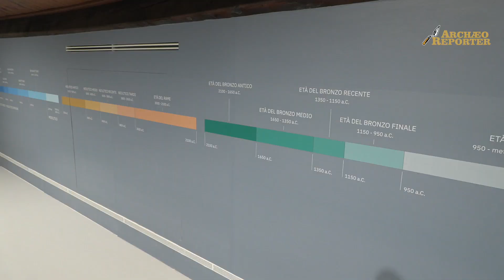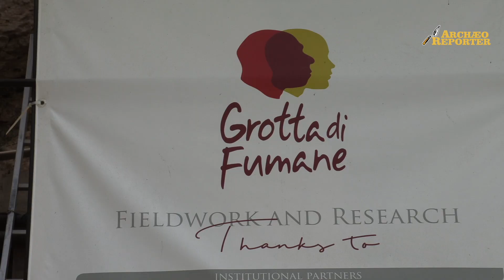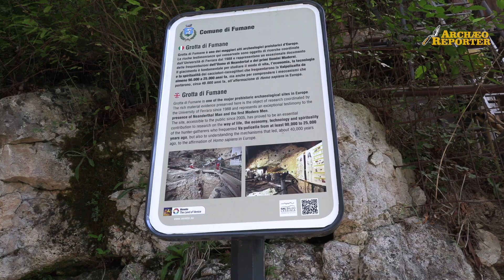Museo Archeologico Nazionale di Verona, apre la sezione Preistoria e Protostoria: ecco i suo tesori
Finalmente apre il Museo Archeologico Nazionale di Verona, almeno nella sua sezione Preistoria e Protostoria. Tra i reperti "lo Sciamano" della Grotta di Fumane, tra le più antiche rappresentazioni umane del mondo.  le testimonianze più antiche degli insediamenti umani nel territorio veronese, portate alla luce dopo un secolo e più di campagne archeologiche. Si tratta di reperti considerati i primi, eccezionali esempi delle espressioni della civiltà e della creatività umane, che si possono ora finalmente ammirare accompagnati da un chiaro corredo introduttivo.  La Direzione regionale Musei Veneto, cui questo Museo statale afferisce, ha investito fondi del Ministero alla Cultura per restaurare e mettere a norma l’edificio che si sviluppa su tre piani, compresa la elegante facciata sul Lungadige veronese.
L’allestimento del nuovo Museo Archeologico, affidato all’architetto Chiara Matteazzi su progetto scientifico della dott.ssa Federica Gonzato, è iniziato dall’ampio sottotetto dove hanno trovato collocazione le sezioni dedicate alla Preistoria e alla Protostoria, a documentare un lasso di tempo che prende avvio circa 200.000 anni fa e si dipana sino al primo secolo a.C.
Il piano intermedio accoglierà invece i reperti dell’età celtica e romana, oltre ad uffici, biblioteca e spazi per incontri, mentre il piano terra è destinato a documentare l’età altomedievale.
“Complessivamente l’investimento supererà i 3 milioni di euro, integralmente finanziati dal Ministero alla Cultura”, afferma il dirigente della Direzione regionale Musei Veneto, dottor Daniele Ferrara. “Aperta al pubblico la sezione riservata alla preistoria e alla protostoria, contiamo di avviare molto presto il cantiere per la sezione romana, mentre con fondi assegnati tramite il PNNR metteremo a cantiere anche il piano terra per completare quello che si prefigura come uno dei più importanti musei archeologici italiani”.
Il percorso espositivo della sezione Preistoria e Protostoria, anche grazie a ricostruzioni fisiche e virtuali, video e altri mezzi di comunicazione multimediale, narra le principali componenti storiche del veronese in un arco cronologico compreso tra oltre 100.000 anni fa e il 100 a.C.
Predisposto con la collaborazione dell’Università di Ferrara, dell’Università di Trento e della Soprintendenza SABAP di Verona, il percorso si articola in una serie di sottosezioni dedicate ai principali siti preistorici e protostorici, dal Paleolitico (rappresentato dalla famosa pietra dipinta, nota come lo “Sciamano”, considerato tra le più antiche rappresentazioni umane sino ad oggi note al mondo, proveniente dalla Grotta di Fumane), passando attraverso il Neolitico e l’età del Rame, fino all’età del Bronzo, con l’esposizione dei materiali provenienti dai siti palafitticoli inseriti nella lista UNESCO del veronese, e all’età del Ferro.
L’allestimento si sviluppa in modo lineare, attraverso le diverse sale dei due bracci del terzo piano (dal Paleolitico all’età del Bronzo) fino a confluire nel terzo braccio (dedicato all’età del Ferro).
Tra i molti tesori del nuovo Museo, la neo direttrice dell’istituzione veronese, Giovanna Falezza, segnala la pietra dipinta nota come “lo Sciamano”. Tra le opere d’arte in ocra rossa rinvenute a Grotta di Fumane e riferibili all’attività artistica dei primi Sapiens (40.000 BP, Paleolitico superiore), la più famosa è questa pietra calcarea sulla quale, in ocra rossa, è raffigurato un personaggio che indossa un copricapo. Questa pietra è, ad oggi, una delle più antiche figure teriomorfe (figure di uomo-animale) del pianeta.
Risale invece all’Età del Bronzo antico, lo straordinario esemplare di vaso a bocche multiple recuperato durante lo scavo archeologico della Palafitta del Laghetto del Frassino presso Peschiera del Garda. Dal medesimo sito provengono anche ceramiche con decorazioni incise, conchiglie, metalli e utensili in osso, pietra e legno. Sempre dal Garda, rinvenuti ad una profondità di circa tre metri, provengono una tazza dell’Età del Bronzo antico e alcuni resti paleobotanici, tra i quali una spiga carbonizzata di farro.
Dal sito di Pila del Brancon, a Nogara, provengono spade ripiegate, cuspidi di lancia, pugnali ed altri elementi laminari contorti, materiali che possono essere riferiti ad una fase iniziale dell’età del Bronzo finale.
Notevoli e numerosi gli oggetti da ornamento esposti nel nuovo Museo e tra essi spicca il magnifico spillone scoperto presso la palafitta de La Quercia a Lazise, lungo più di mezzo metro, con larga testa a disco e gambo ritorto.
 il Museo Archeologico Nazionale di Verona sarà aperto al pubblico nei giorni di venerdì, sabato e domenica dalle 10 alle 18.